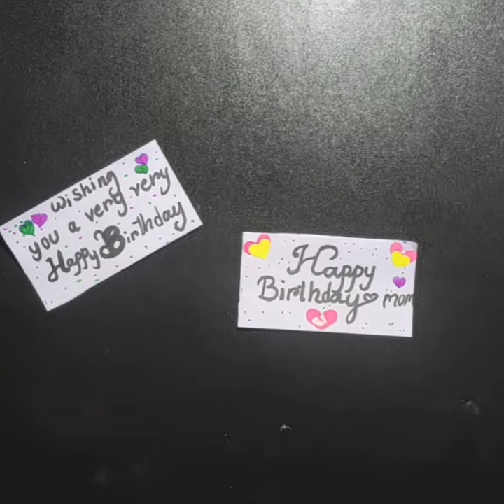easy origami envelope paper / surprise pull card for birthday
How to make a paper Envelope // Envelope Making

Paper Gift Boxes and Envelopes | Gift Ideas | Origami envelope l
# short

Hello friends 👋

Wow Your Friends with Handmade Paper Envelopes in No Time.
DIY  How to make easy paper envelope. It is very easy to make paper envelope even for a beginner!

Norok ni friends n mohai paper by nogonu  Easily envelope sunambui ridi...ani video o norok surug mannai even kwtal rok bo easily nu sunam  mannai envelope.

🤔your Queries🤔

Art

Craft

Art ideas

Craft ideas

Easy art and craft ideasArtist

Crafter

Paper craft

Easy paper craft ideas Mini envelopes

Paper envelopes
Diy mini envelope Mini envelope for scrapbook
Scrapbook paper ideas
Envelope
Envelope making
Easy envelope making How to make envelopes
Paper envelopes
Origami envelope
How to make envelope without glue Get crafty with Nehaenvelope making shorts
origami pocket
origami envelope for money
envelope design drawing
big envelope decoration ideas
origami envelope box
shagun envelope design Idea
envelope card design
envelope cover address writing format
envelope writing format
aesthetic envelope
envelope drawing
envelope printing
envelope making shorts
envelope making at home easy shorts

diy envelope shorts#origami